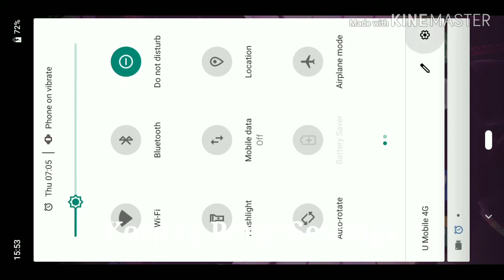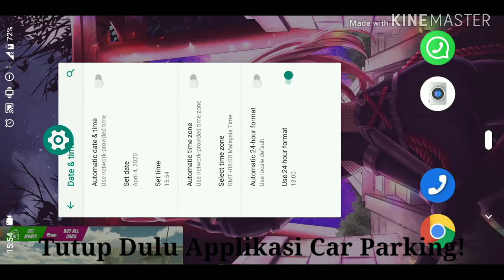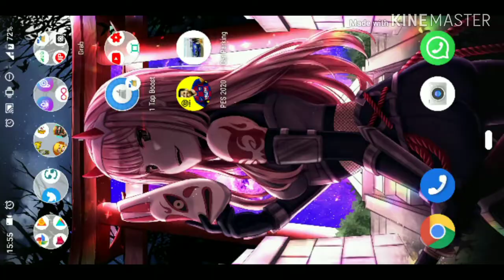Cara Dapat Duit Berjuta, Skin Dan Kereta Percuma! Car Parking MALAYSIA Tanpa Hack! Cheat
Cara Duit Free ,Skin Dan Kereta Percuma! Kalau Ada Soalan Tanya je kat Comment